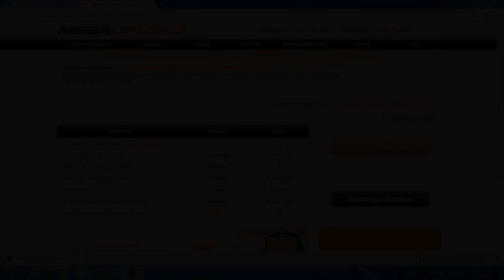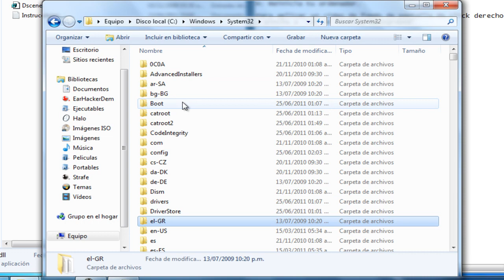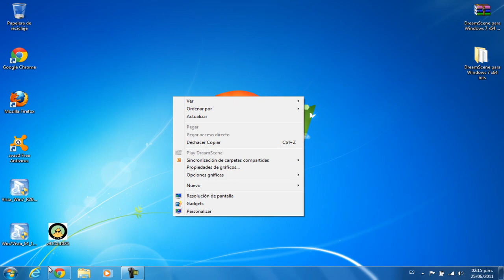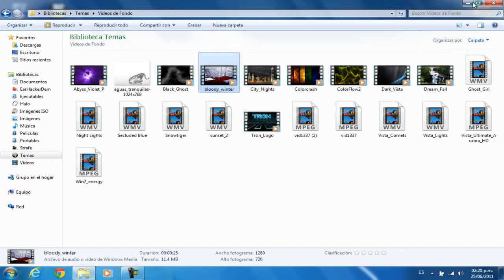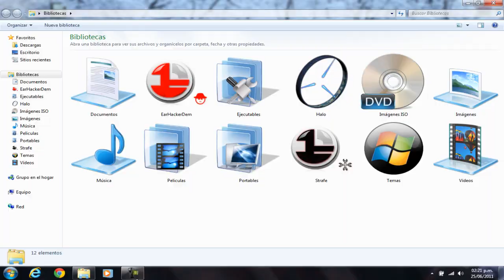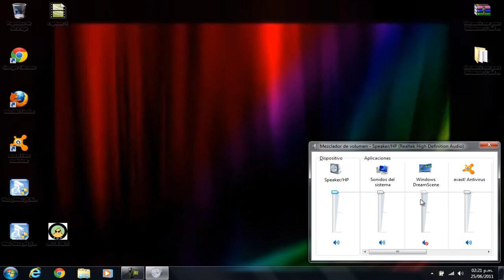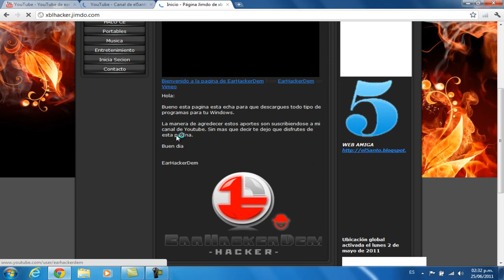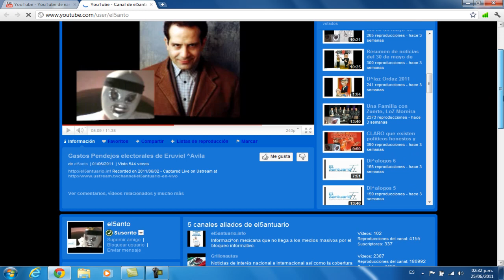DreamScene para Windows 7 x64 bits